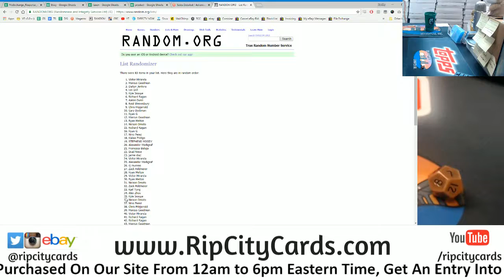10/4 Daily $100 Giveaway